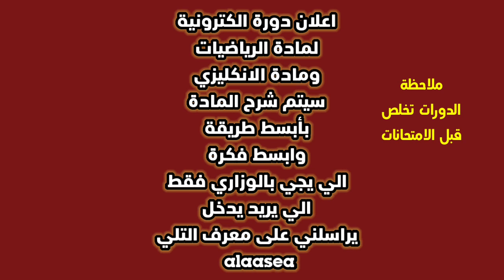اعلان دورات الكترونية لمادة الرياضيات والانكليزي ثالث تبدأ الدورة يوم 4/7/2021 وتنتهي قبل الامتحانات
قناة التلكرام بيها ملازم وملخصات لجميع المواد
معرف التلي alaassa@